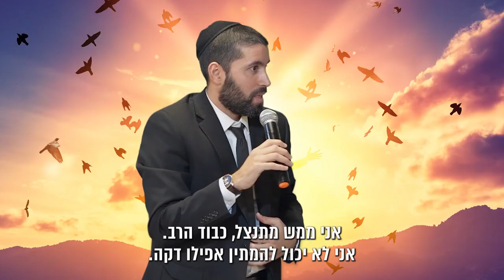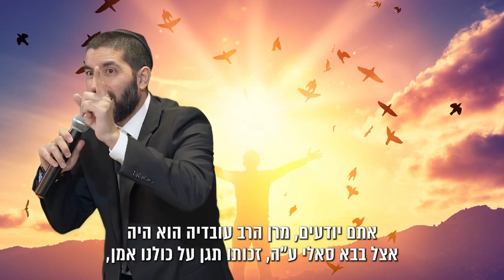אם תעשו את זה תזכו שה' יעשה לכם ניסים! 😎 הרב שניר גואטה בסיפור מטורף - עם כתוביות בעברית